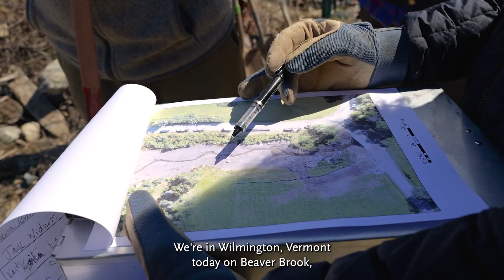Tree Planting at Beaver Brook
Connecticut River Conservancy, U.S. Fish and Wildlife, and the Connecticut River Valley chapter of Trout Unlimited came together for a tree planting in Wilmington VT. Thanks to the help of many volunteers, we were able to plant over 450 native trees, shrubs, and live stakes.

This tree planting was part of a larger effort towards restoring Beaver Brook. Last year CRC and partners replaced an old culvert and dam at this site with State of Vermont Clean Water Funds.